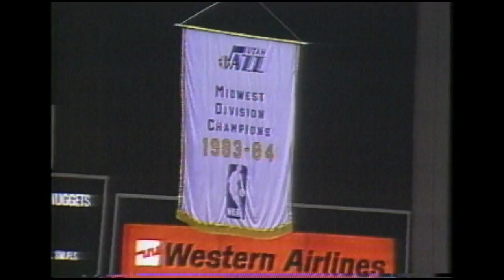Frank Layden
The best moments from Frank Layden during his time as head coach and general manager of the Utah Jazz in the 80's